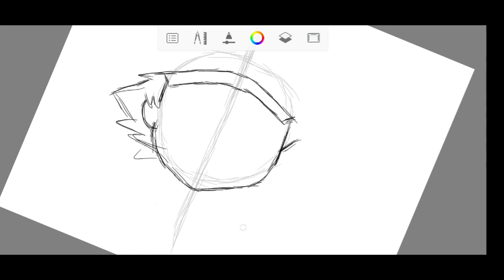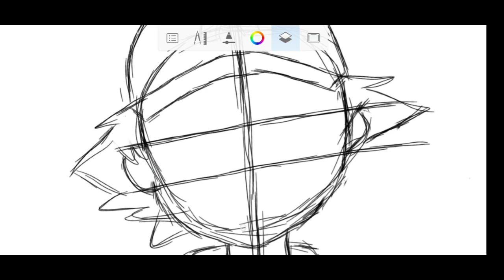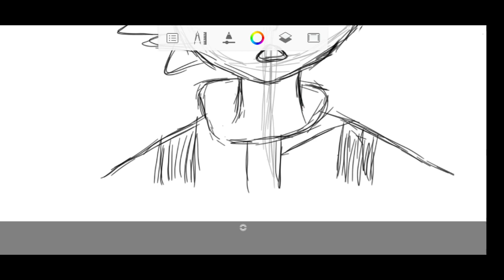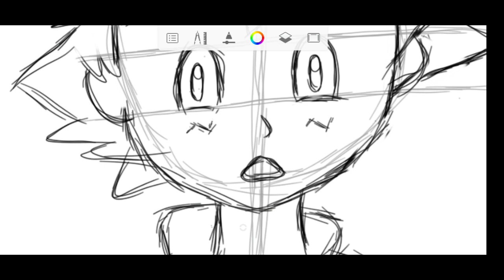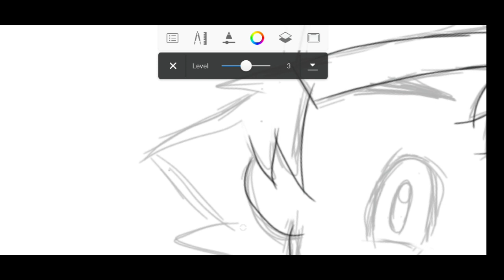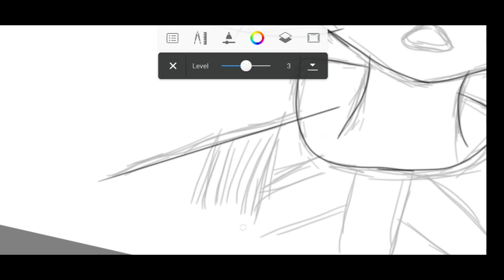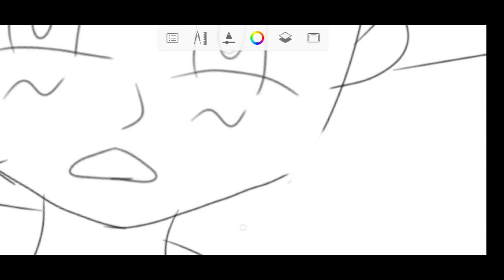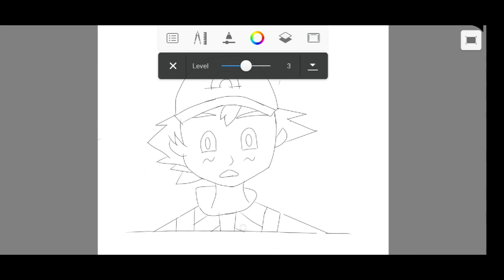Drawing sketch | turning into linear art | ash ketchum | pokemon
Hey guy
Welcome to catz sketch

Character: Ash ketchum
Anime: pokemon

Device: Samsang Galaxy m30s
I use my fingers to draw no stylus have been used